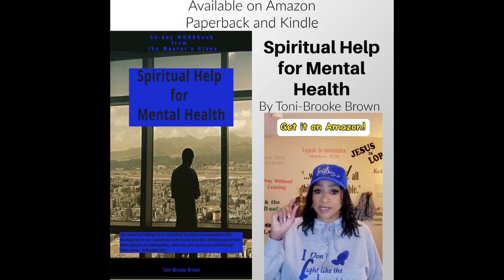Spiritual Fitness: Perfect Love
How is God's love perfected in us? Let's study.
New E-book:  'Spiritual Help for Mental Health' on Amazon Kindle.

'The Masters Class', Join us Live!
5:45am EST, Mon-Fri.  and 8am EST on Saturdays